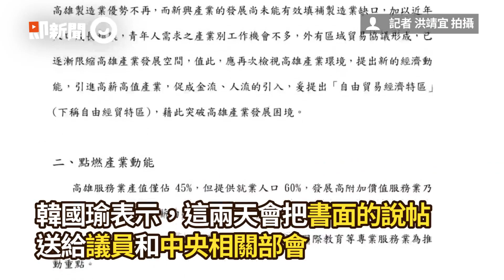黃捷快來看！批白紙一張 韓國瑜自由貿易經濟特區說帖出爐